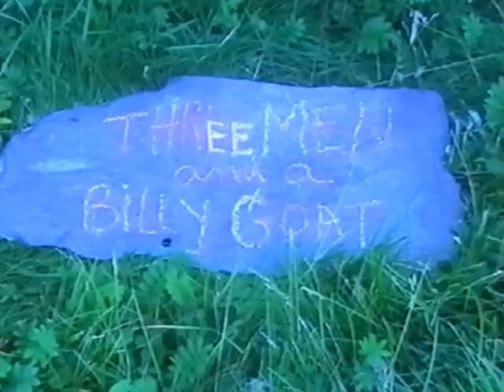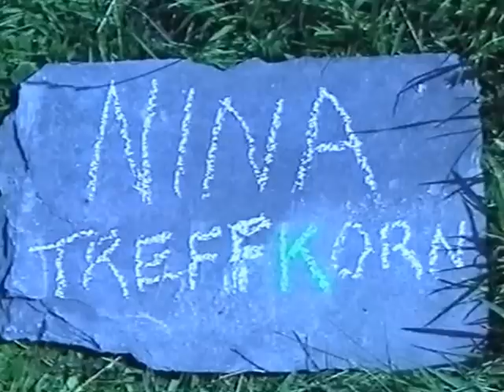Three Men and a Billy Goat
This is a film my good friend Raggy Farmer shot while he, Leo O'Dowd and I renovated the roof on my house on Horse Island. It's weird and wonderful, Raggy's Barbadian sensibilities in the context of South West Ireland - as he says, from one rock in the ocean to another. It was a memorable year. Leo died a few years ago, so this is also a tribute to him.